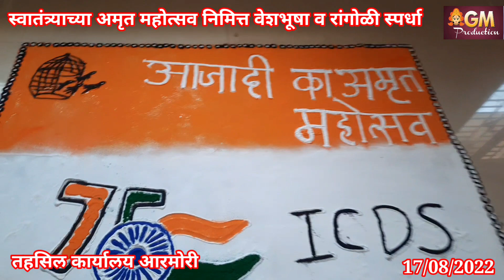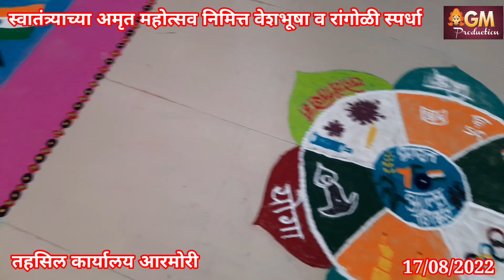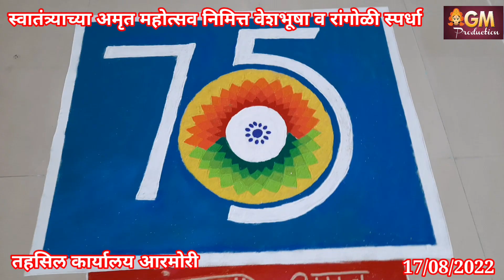आरमोरीत कर्मचाऱ्यांचे वेशभूषा व रांगोळी स्पर्धा || तहसिल कार्यालय आरमोरी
17/08/2022 स्वतंत्र्याच्या अमृत महोत्सवानिमित्त तहसील  कार्यालय आरमोरी येथे  कर्मचाऱ्यांची वेशभूषा व रांगोळी स्पर्धा घेण्यात आल्या